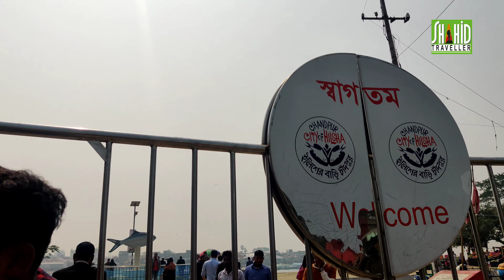ইলিশের বাড়ি চাঁদপুর |বাংলাদেশের সবচেয়ে বড় ইলিশ মাছের বাজার | Hilsha Fish in chadpur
চাঁদপুরে ইলিশ মাছ কিনতে যাওয়া ,|ইলিশের বাড়ি চাঁদপুর |
 This is very enjoyable moment when we went to hilsa fish bazar. we buy 12 hilsa fish & 10 kg prawn fish . 1000 tk kg hilsha & 600 tk kg prawn fish. that was nice tour for Chandpur vlog.

Chadpur Is Famous For Padma River Hilsa. Chadpur Is Home Or Mother Of Hilsha Fish. Beside Chandpur Train Schedule There Are A Big Chandpur Hilsa Fish Market. Everyday Many People Comes Here To Buy Chandpur Hilsa Fish. Chandpur Fish Ghat Is Popular For Hilsa Fish.
Address:
Chandpur Fish Ghat,
চাঁদপুর মাছ ঘাট,
Shahid Muktijudda Road,
Chandpur.